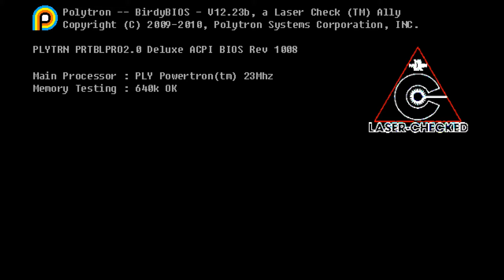[Humble Bundle] Pac prøver FEZ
I denne serie prøver jeg nogle af de spil jeg får med når jeg køber en et Humble Bundle.

Støt en god sag og få masser af gode spil med i købet:

Skriv meget gerne dine idéer og kom med en lille kommentere i kommentarfeltet herunder.

Intro: PacManiacDK
Logo: DonLalle